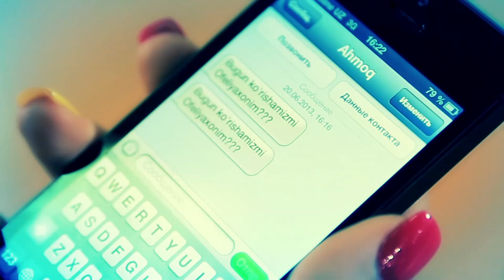Aziz Rametov - Yodimda | Азиз Раметов - Ёдимда